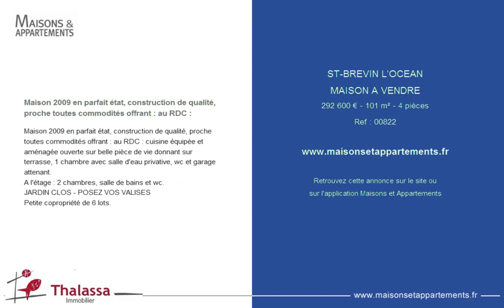ST-BREVIN L'OCEAN - MAISON A VENDRE - 292 600 € - 101 m² - 4 pièces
Référence : 00822

Maison 2009 en parfait état, construction de qualité, proche toutes commodités offrant : au RDC :
Maison 2009 en parfait état, construction de qualité, proche toutes commodités offrant : au RDC : cuisine équipée et aménagée ouverte sur belle pièce de vie donnant sur terrasse, 1 chambre avec salle d'eau privative, wc et garage attenant.
A l'étage : 2 chambres, salle de bains et wc.
JARDIN CLOS - POSEZ VOS VALISES
Petite copropriété de 6 lots.

Cette annonce vous est proposée par l'agence THALASSA IMMOBILIER